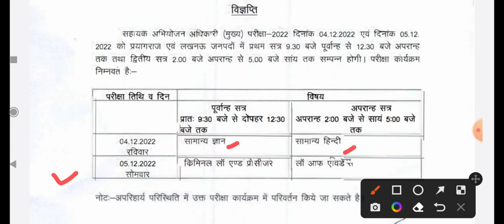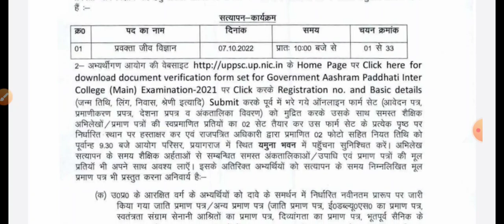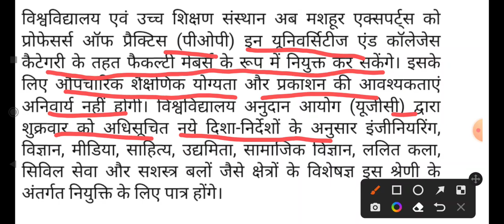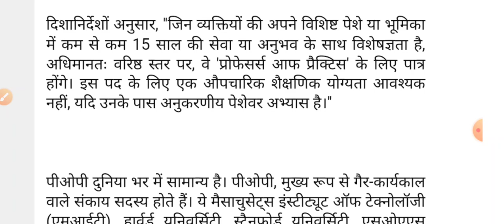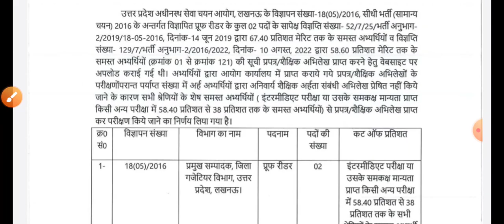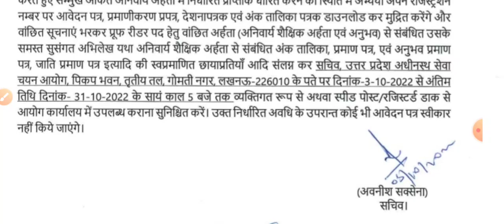UPPSC LECTURER & APO NEW NOTICE OUT! बिना Net/ Phd बने प्रोफेसर। UPSSSC PROOF READER LATEST NEWS